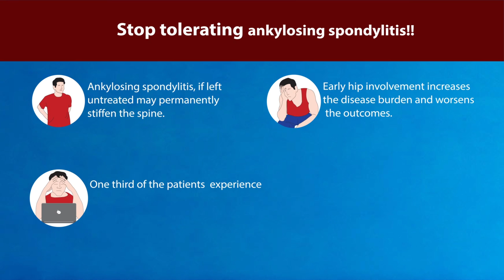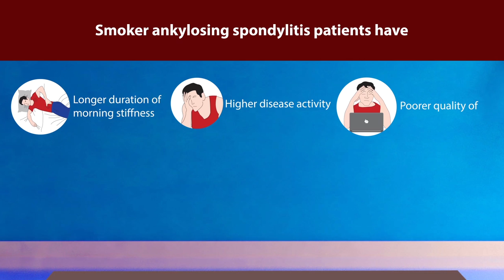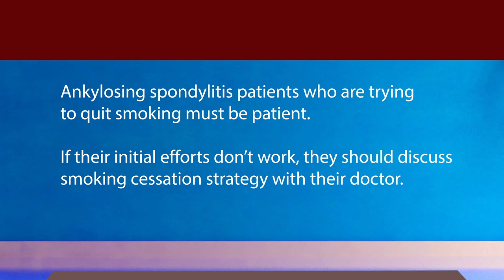Prognosis and Exercise Video for AS Patients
Dinesh Kumar Dangi